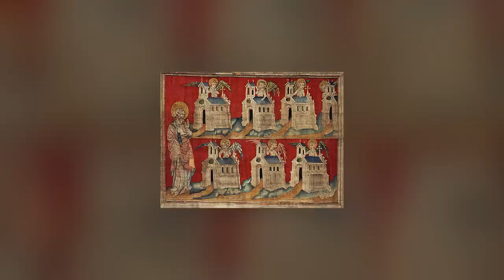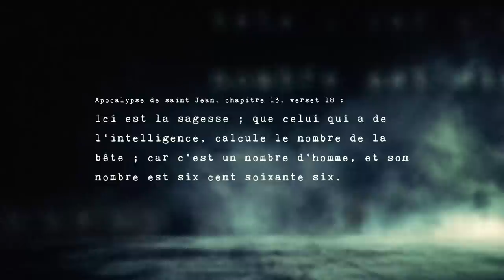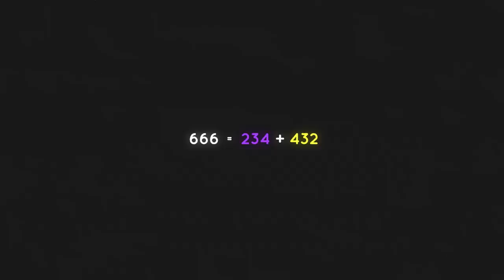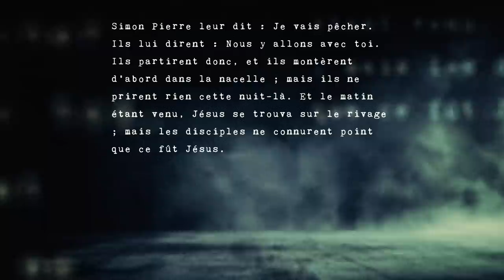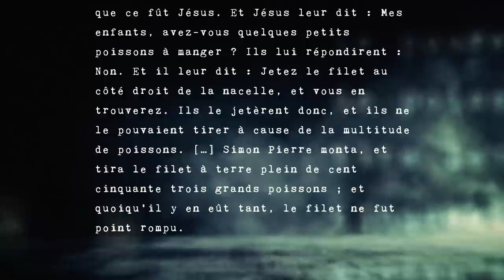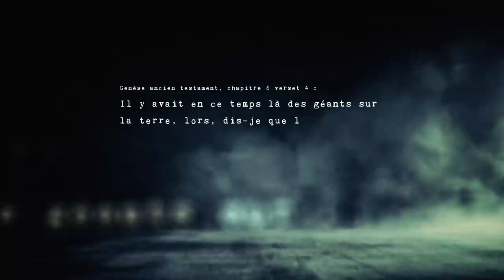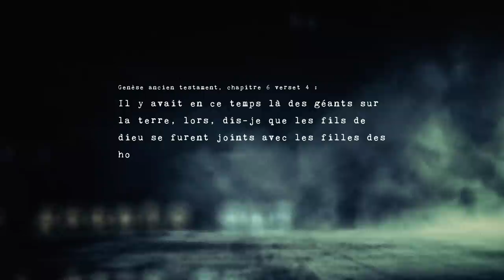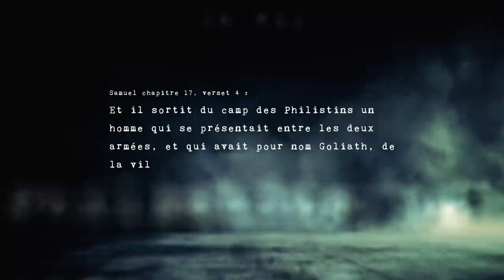Des mathématiques dans la Bible ?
Est-ce que vous vous êtes déjà demandé pourquoi le nombre de la bête est 666 et pas un autre nombre ? Ou pourquoi Jésus fait apparaître 153 poissons alors qu’il pourrait en faire apparaître beaucoup plus ? Si c’est le cas, cette vidéo est faites pour vous.

En jouant un peu avec quelques nombres de l'apocalypse de Saint Jean, on peut trouver Pi et Phi, le fameux nombre d'or.

Tous les passages de la Bible mentionnés dans la vidéo :

✎ LE NOMBRE DE LA BÊTE

Apocalypse de saint Jean, chapitre 13, verset 18 :
Ici est la sagesse ; que celui qui a de l’intelligence, calcule le nombre de la bête ; car c’est un nombre d’homme, et son nombre est six cent soixante six.

✎ LA NOUVELLE JÉRUSALEM

Apocalypse de saint Jean, chapitre 21, verset 17 :
Puis il mesura la muraille, qui fut de cent quarante-quatre coudées, de la mesure du personnage, c’est à dire, de l’ange.

✎ LA PÊCHE MIRACULEUSE

Évangile de Jean, chapitre 21, verset 11 :
Simon Pierre leur dit : Je vais pêcher. Ils lui dirent : Nous y allons avec toi. Ils partirent donc, et ils montèrent d’abord dans la nacelle ; mais ils ne prirent rien cette nuit-là. Et le matin étant venu, Jésus se trouva sur le rivage ; mais les disciples ne connurent point que ce fût Jésus. Et Jésus leur dit : Mes enfants, avez-vous quelques petits poissons à manger ? Ils lui répondirent : Non. Et il leur dit : Jetez le filet au côté droit de la nacelle, et vous en trouverez. Ils le jetèrent donc, et ils ne le pouvaient tirer à cause de la multitude de poissons. […] Simon Pierre monta, et tira le filet à terre plein de cent cinquante trois grands poissons ; et quoiqu’il y en eût tant, le filet ne fut point rompu.

✎ LES PASSAGES QUI MENTIONNENT DES GÉANTS

- Genèse ancien testament, chapitre 6 verset 4 :
Il y avait en ce temps là des géants sur la terre, lors, dis-je que les fils de dieu se furent joints avec les filles des hommes, et qu’elles leur eut fait des enfants. Ce sont ces puissants hommes qui de tout temps ont été des gens de renom.

- Nombres, chapitre 13, verset 33 et 34 :
Et ils décrivirent, devant les enfants d'israël, le pays qu’ils avaient examiné, en disant : Le pays par lequel nous sommes passés pour le reconnaître est un pays qui consume ses habitants, et tout le peuple que nous y avons vu sont des gens de grande stature.
Nous y avons vu aussi des géants, des enfants de Hanak, de la race des géants ; et nous paraissions auprès d’eux comme des sauterelles.

- Samuel chapitre 17, verset 4 :
Et il sortit du camp des Philistins une homme qui se présentait entre les deux armées, et qui avait pour nom Goliath, de la ville de Gath, haut de six coudées et d’une paume.